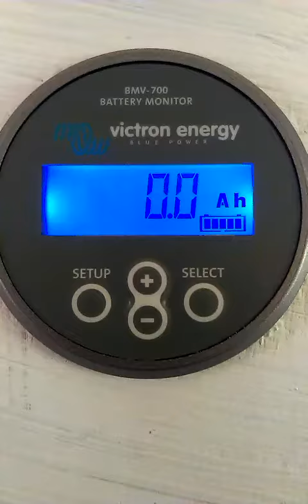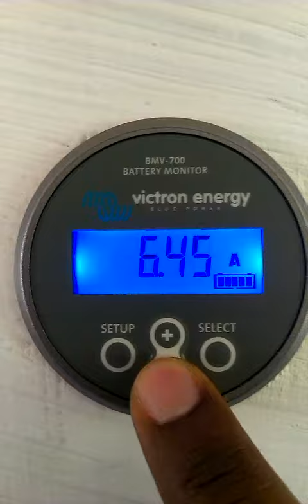VictronEnergy Battery Monitor BMV-700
VictronEnergy Battery Monitor BMV-700, used to monitor a 24volt battery bank being charged by a 390W array using a VictronEnergy 150/35 MPPT Controller.